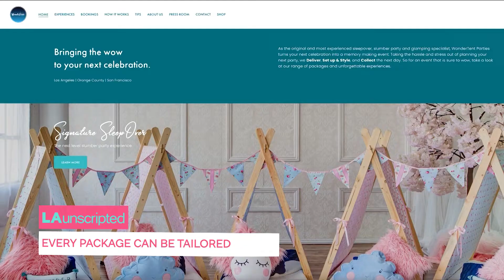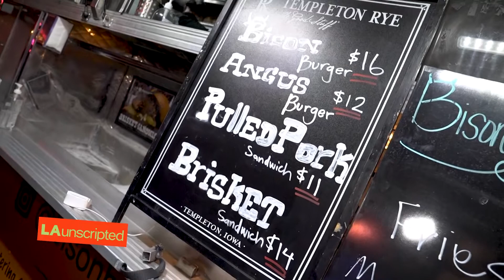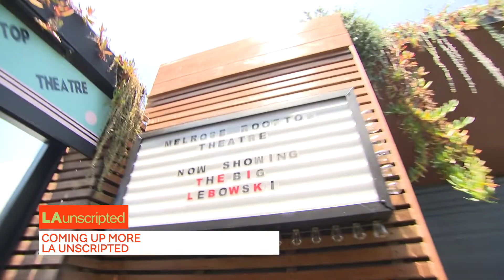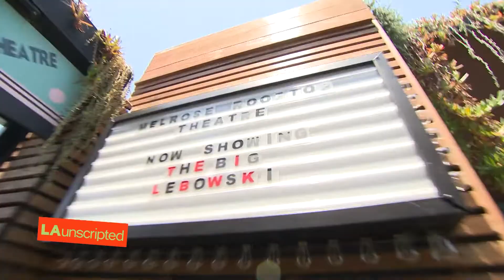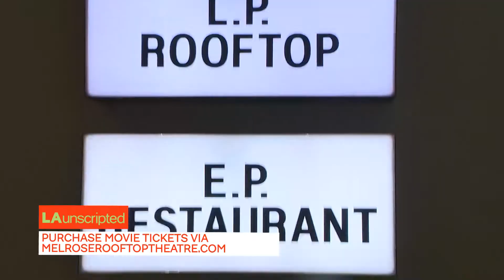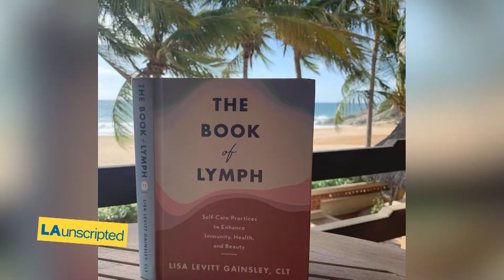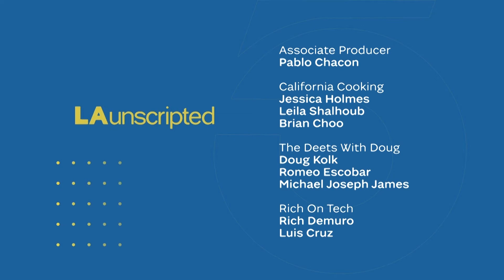LA Unscripted | August 6th, 2021.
This episode aired on August 6th, 2021.